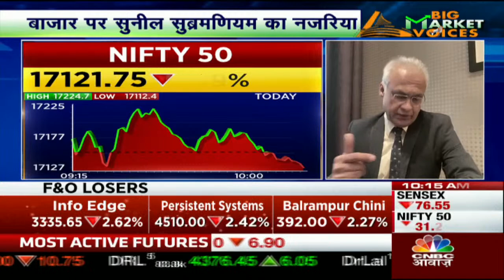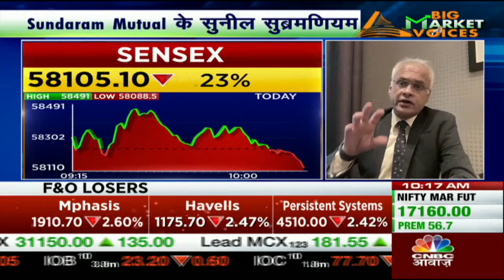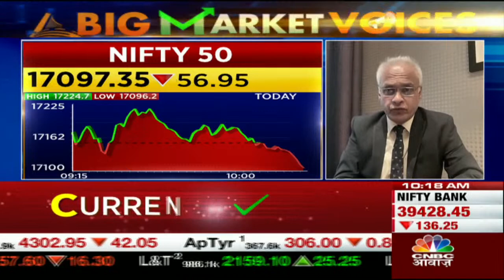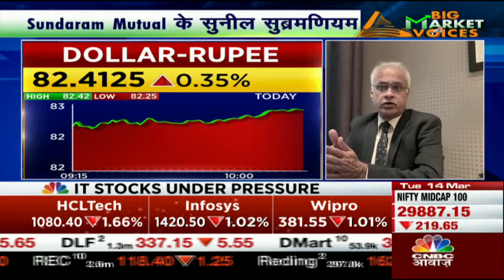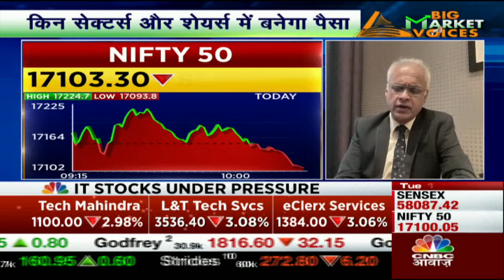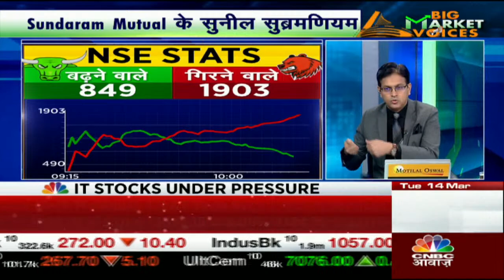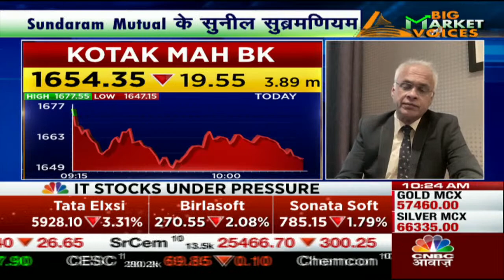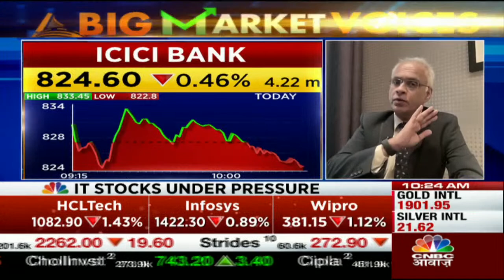Big Market Voices: Sunil Subramaniam से जानें SVB संकट से अब Indian Market क्यों हुआ इतना पस्त?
Sunil Subramaniam संग Market पर आज चर्चा, Silicon Valley Bank के  Collapse होने से Indian Market क्यों हुआ पस्त, आखिरकार कब तक बनी रहेगी ये परेशानी?